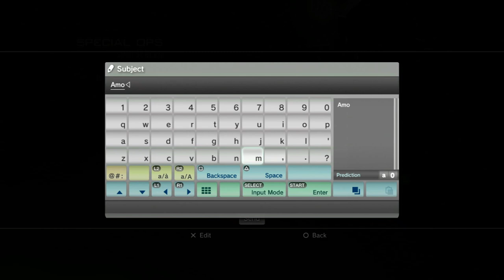Call of Duty: Modern Warfare 2 | Veteran Spec Ops | Overwatch/Big Brother | PS3/PSN | No Commentary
Recorded in 1080p at ~10,000 ping with user @PanB1mbo